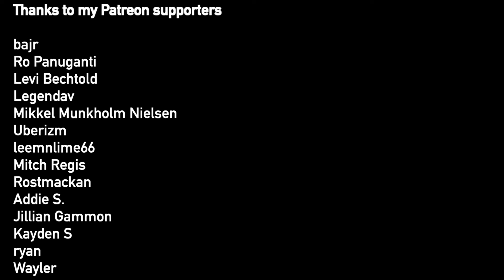Persona 3 FES - Heartful Cry (METAL COVER)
🌱 — SUPPORT ME — 🌱

🗣️ — FOLLOW ME — 🗣️

🎙️ — CREDITS — 🎙️

“Heartful Cry” from Persona 3 FES (2007)

• Originally composed by Shoji Meguro

• Performance, arrangement, production, mixing, mastering, and video by me

🎸 — GEAR — 🎸

• Ibanez Axion Label RGA61AL
• Ibanez Soundgear SR305

💭 — THOUGHTS — 💭

I don’t even know what to say here. It’s been a long time. My life has changed drastically. But I’m happy to be finally putting out a new cover.

I’ve been working on this one since pretty much right after Gang-Plank Galleon came out last year, and finished it completely a few months later, but then decided to re-record literally everything. I don’t really know why. I’m glad I did it though because I think this iteration is much better. I’m very very relieved that I’ve finally decided that the cover is done and released it.

Overall I think I’ve come a long way since the last cover. Despite not uploading here for so long, I’ve still been making a lot of music in the meantime and I think I’ve improved a lot. I truly believe that this cover is on an entirely new level from anything I’ve released previously and I really hope that this belief is actually correct.

I took a bit of a different approach for the video this time. Rather than filming various different parts (lead, rhythm guitar, bass) and cutting between them, I decided to show just one part throughout the whole song (à la youtube guitar “playthrough” videos). I think this approach worked pretty well for this video as it allowed me to spotlight just the focal parts of the song, and I think it makes for a more focused and less confusing watching experience. Let me know what you think!

bajr
Ro Panuganti
Levi Bechtold
Legendav
Mikkel Munkholm Nielsen
Uberism
lemnlime66
Mitch Regis
Rostmackan
Addie S.
Jillian Gammon
ryan
Wayler

• I do not offer free downloads or stems of my music
• I do not make tabs or sheet music for my arrangements
• I am unable to provide legal clearance for my covers to be used in other videos